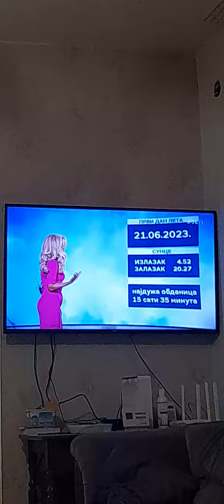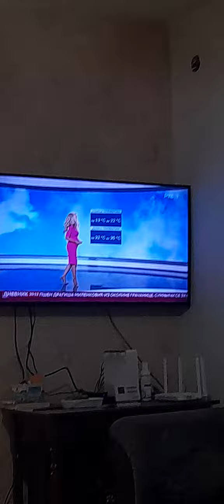Biljana Vraneš 21.06.2023.